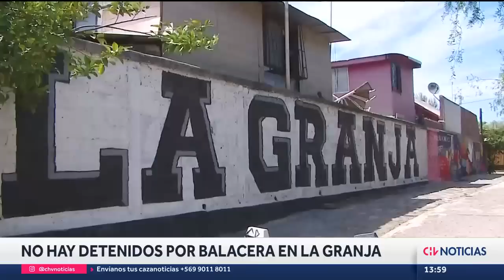NUEVOS DETALLES en caso de fallecidos en La Granja: Tres de las víctimas fueron baleadas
El suceso ocurrió en la Autopista Américo Vespucio y se presume, que tras recibir diversos impactos de balas, el conductor perdió el control del automóvil y se estrelló con el cemento